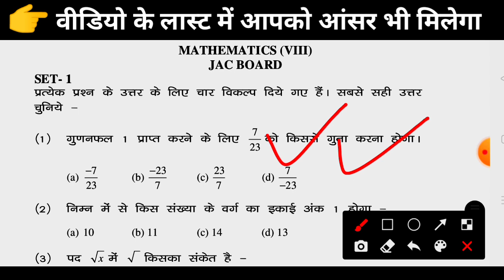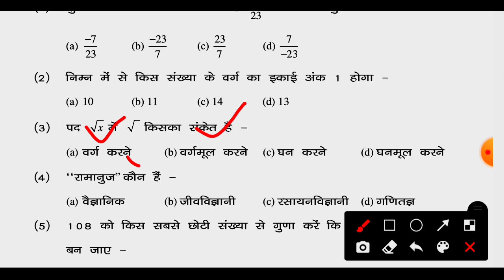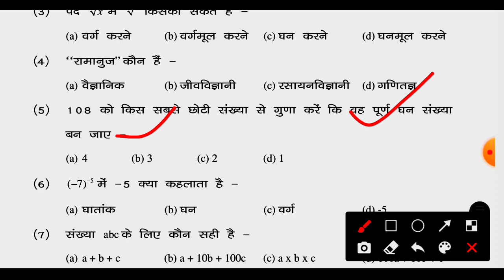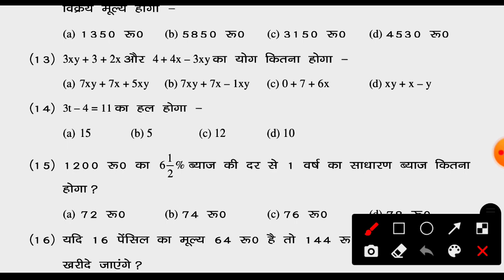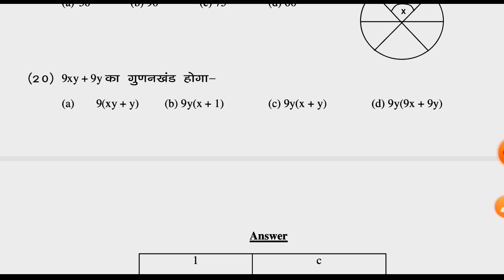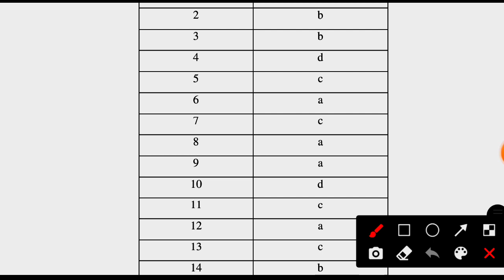jharkhand board 8th question paper 2022/28 June jac board paper 2022/8th jac question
hello students main Shankar Kumar swagat aap sabhi ka jadugar math mein aaj Ham bataiye class 8 math question paper Jack board 2022

Jac board class 8 question paper 2022
class 8 model paper 2022 jharkhand board
class 8 math question paper 2022 jac board
JAC board class 8 math ka paper
JAC board 28 June math ka paper 2022
vvi I question Jack board class 8 2022
JAC class 8 model question math term 2
class 8 term 2 math model paper 2022
jcert class 8 math question paper 2022
jharkhand board math question paper 2022
jharkhand board class 8 math paper 2022
class 8 math important question for term 2
28 June jharkhand board math paper 2022
class 8 math question paper 2022
JAC class 8 model question paper 2022
JAC class 8th model paper 2022
jharkhand board at math paper term 2 2022
28 June jharkhand board math paper 2022
28 June math paper jharkhand board 2022
class 8 math important question 28 June
28 June math paper 2022